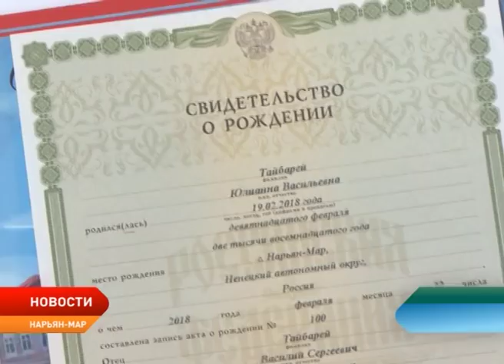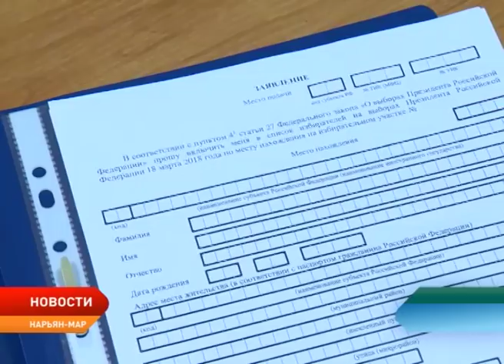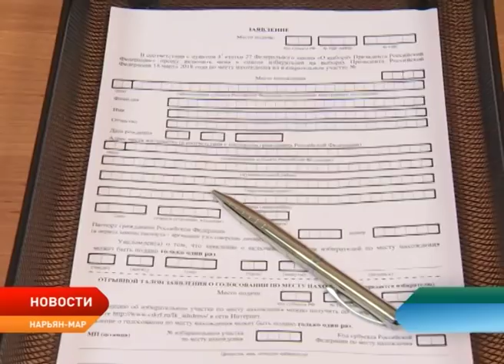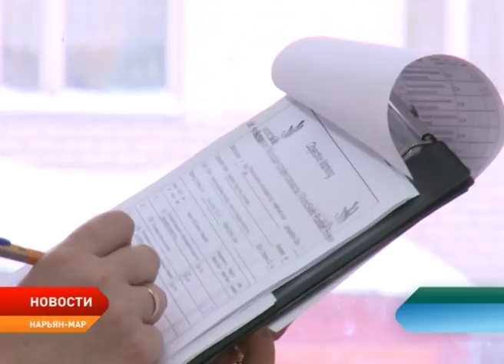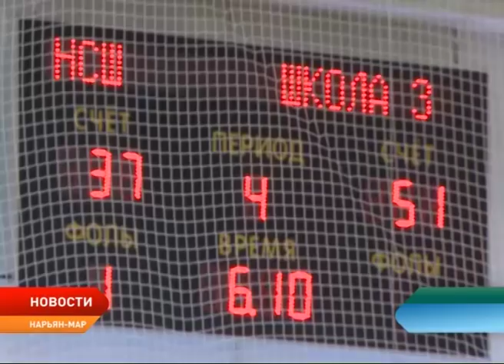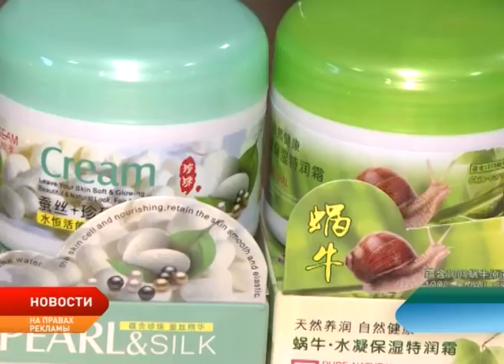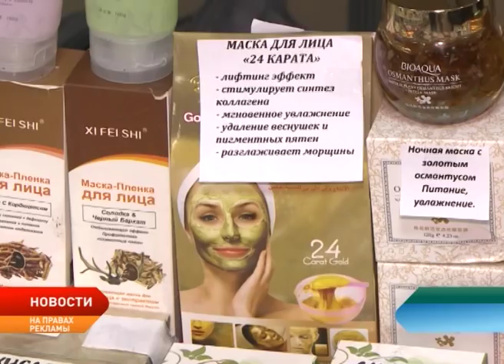Новости Ненецкого округа от 2.03.2018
Глава Ненецкого округа Александр Цыбульский и президент «ЛУКОЙЛ» Вагит Алекперов подписали Протокол к Соглашению о сотрудничестве между компанией и регионом на 2018 год. Что будет сделано в рамках подписанного документа?

На сто детей в Ненецком округе стало больше с начала года. Сотого новорожденного сегодня чествовали в торжественной обстановке.

Избирком в каждый дом. В преддверии выборов Президента России всем избирателям Ненецкого округа будут отправлены пригласительные.